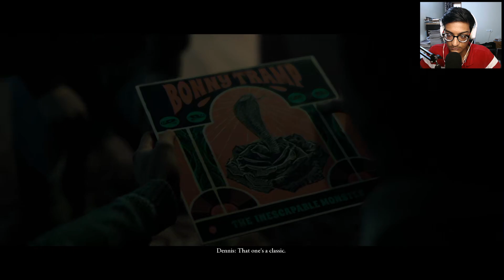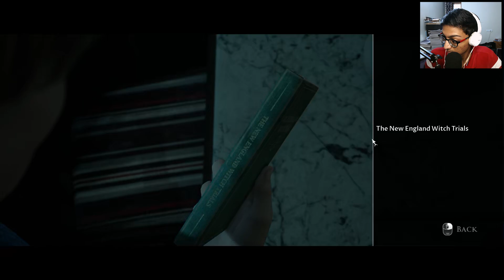THE HORROR BEGINS... | LITTLE HOPE PART 1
This game is really...really scary mot gonna lie.

These are my pc specs and peripherals that i am using right now:

RAM - 8 gb
MOTHERBOARD - asus h510m
GRAPHICS CARD - GTX 1650 4GB DDR6 inno3d
SSD - 256gb
HDD - 1TB
PSU - 450 watt